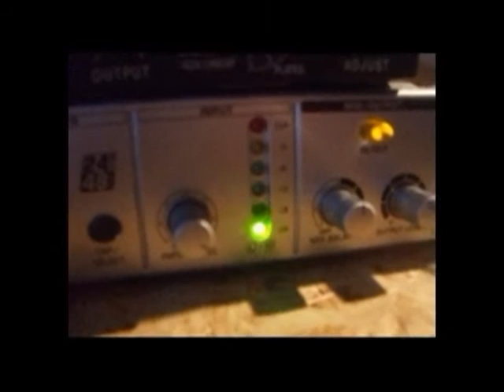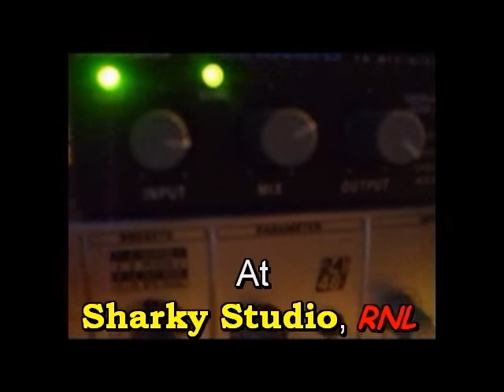Go Go TZudi Transpack - Con Moerenhout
Just recording a synthesizer tune.